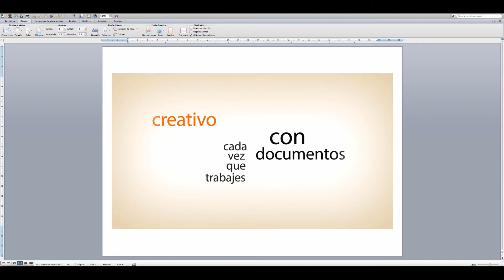Identificación Etapa 2